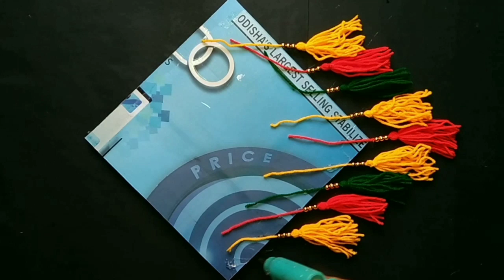3 Beautiful And Easy Cardboard Wall Hanging | Paper Craft For Home Decoration | DIY Wall Decor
3 Beautiful And Easy Cardboard Wall Hanging | Paper Craft For Home Decoration | DIY Wall Decor